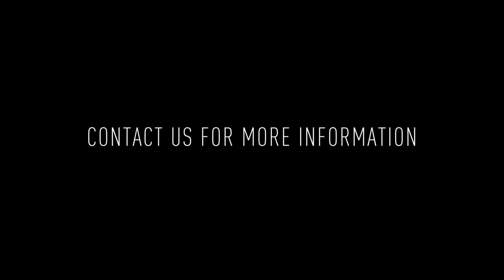2538 Emerald St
Welcome to 2538 Emerald St! This is a ginormous 4 bedroom, 2 bathroom single family rowhome featuring charming original details and fixtures with modern updates.